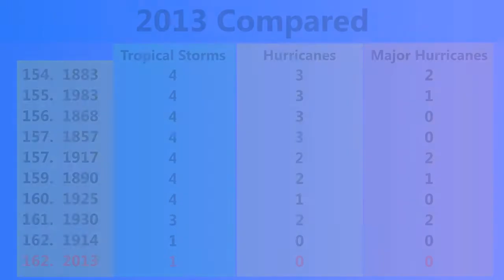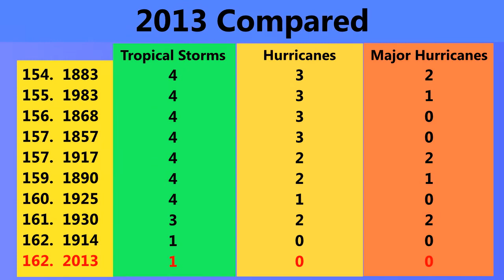Tropical Storm Andrea Aims for Florida - Update 1 (June 6, 2013)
The first tropical storm of the season in the Atlantic has strengthened to achieve sustained winds of 60mph as it approaches northern Florida. The main threats from this storm are its heavy rains, concentrated to the east of the center, and severe weather which could spawn tornados in parts of Florida. Though, with winds of up to 60mph with higher gusts, all preventative measures against strong winds should be taken, such as securing outdoor objects.
Tropical Storm Warnings already extend as far as Virginia, and it is possible that Andrea will still be a Tropical Storm by the time it reaches the state. At some point, the storm will turn extratropical, but could still cause disruption and damage beyond Virginia, in the northeast and in Nova Scotia.